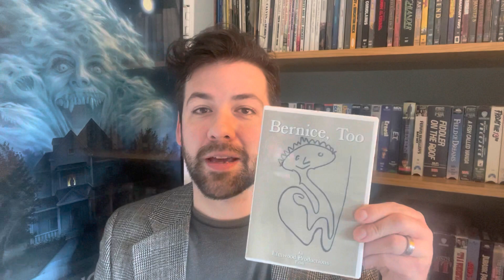The Elmwood Puppets (MPN S7, E6)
An art house film…with puppets!